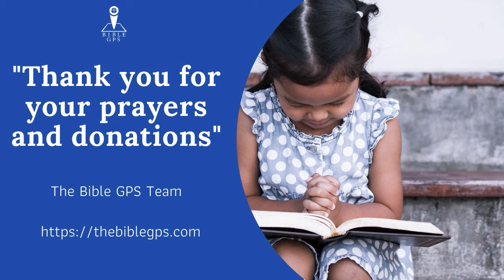The Ancient World View: Primitive or Advanced?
Guest: Dr Willie Mc Loud, Formal Studies: PhD in Physics, Masters in Philosophy, MBL